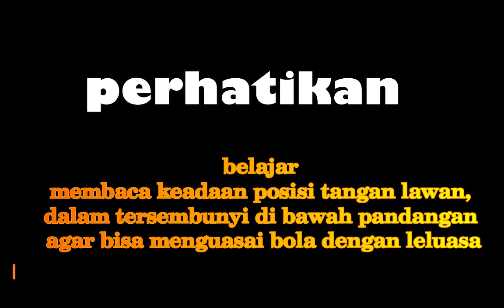GTCOM teknik mengelabui lawan dalam permainan tenis meja